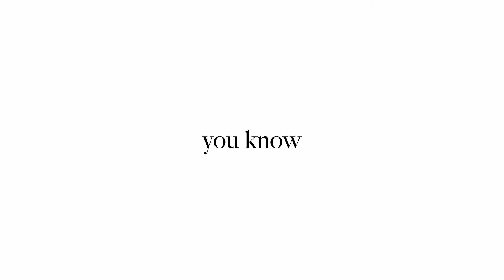Harry Potter | Dream Sweet in Sea Major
A video showcasing how our love for the Harry Potter universe will never go away, no matter what people say. 🪄❤️